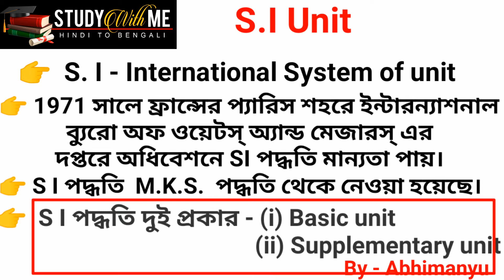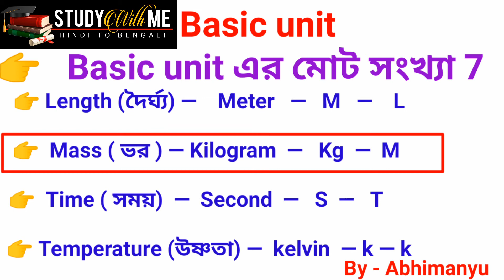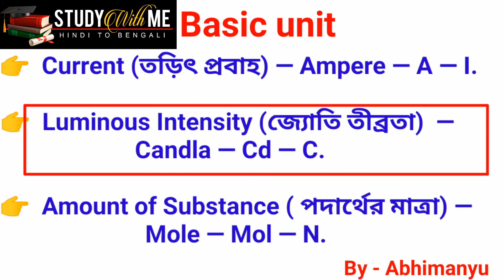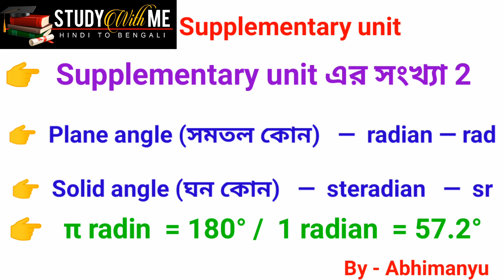Unit || একক || Part - 01 | NCERT |Railway Group D & NTPC | By-Abhimanyu |AMADER FUTURE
सामान्य विज्ञान प्रश्नोत्तर
सहायक लोको पायलट तथा तकनीशियन के पिछले साल का प्रश्नोत्तर .

সামান্য বিজ্ঞান পার্ট
 বিগত পরিক্ষার প্রশ্ন উত্তর  বাংলাতে সমাধান

Most important and previous Year objective Question

ALP & Technician , NTPC , GROUP -D , and all Govt . Job
 || by Abhimanyu || AMADER FUTURE ||